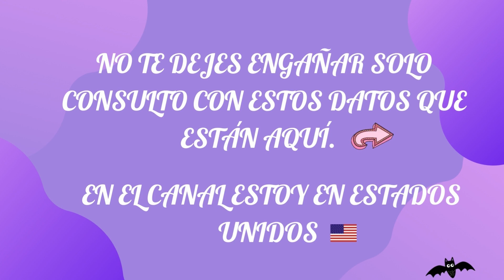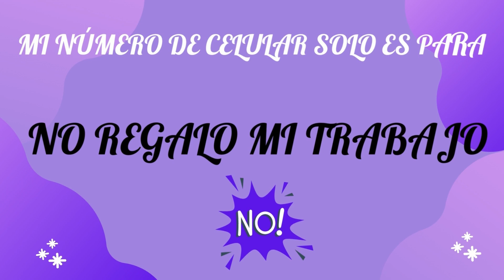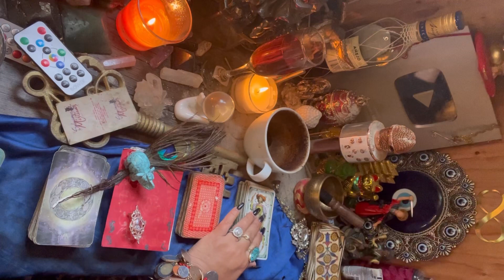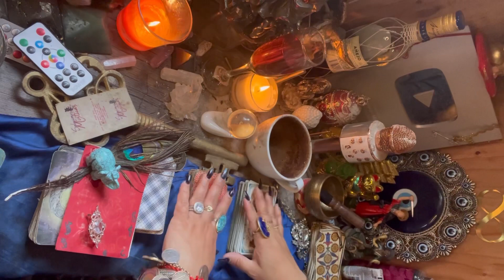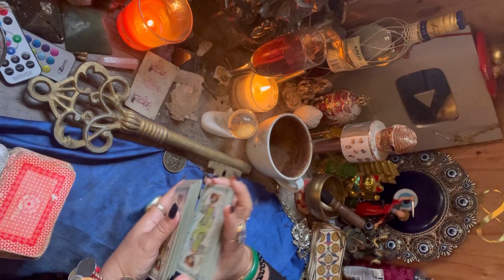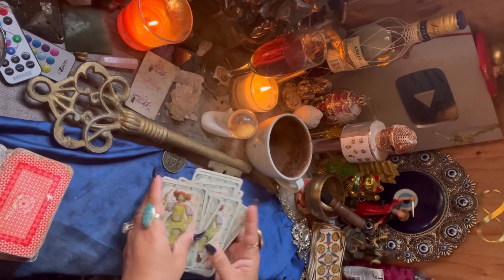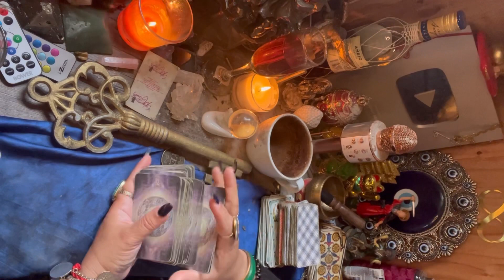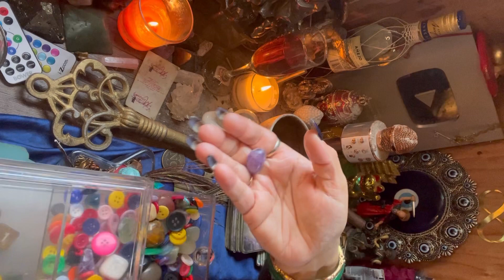Libra♎️lectura del café☕️+🔮+🗝 sigue tus intuiciones te espera una vida mejor ✈️🚘🧳💸🏡💕1-8 may